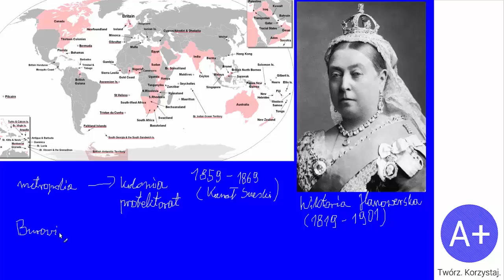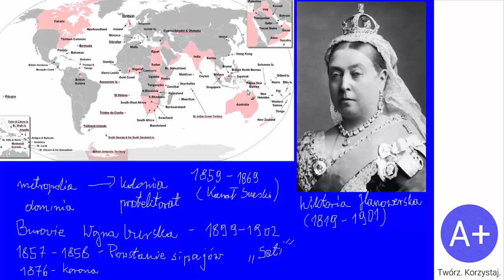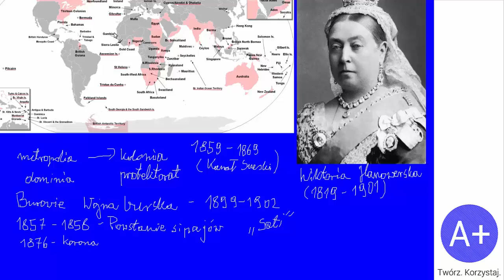109. Kolonializm cz. 1